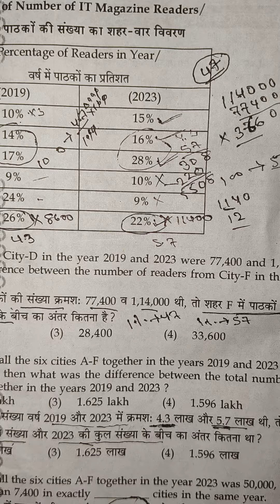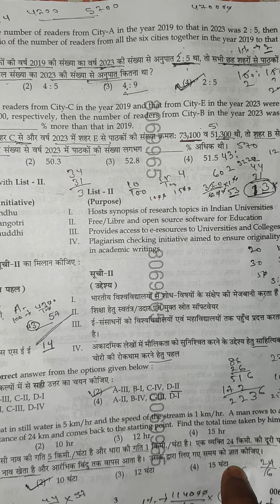ugc net answer key for DI & math || ugc net answer key 2024 || net jrf di answer key||ugc net paper1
ugcnetanswerkey ugcnetanswerkey_2024ugc net jrf